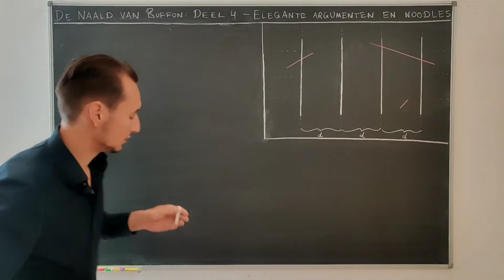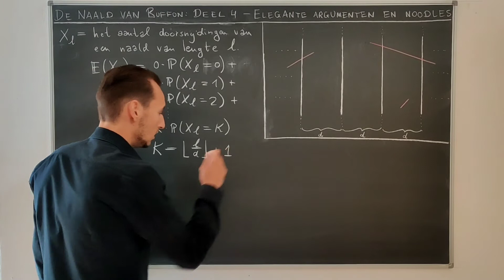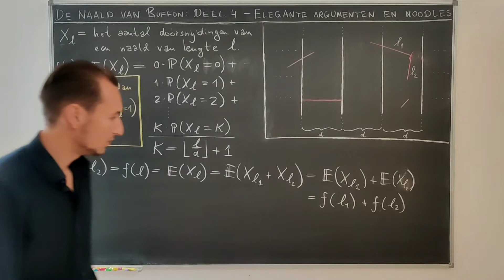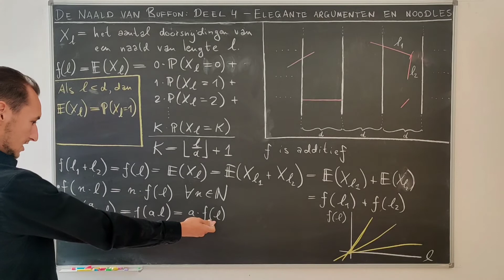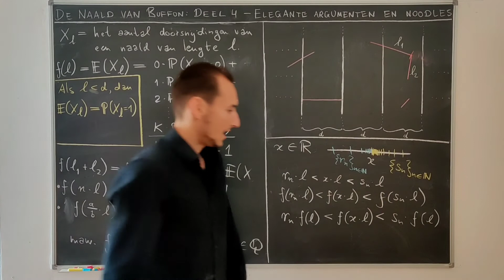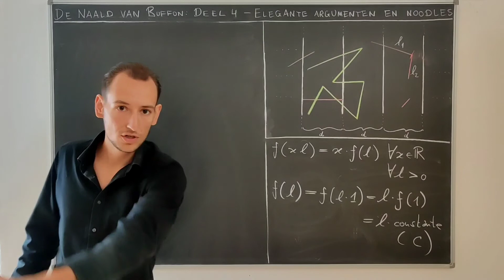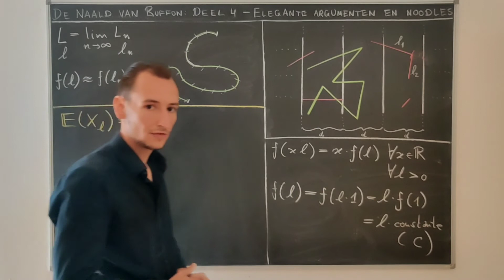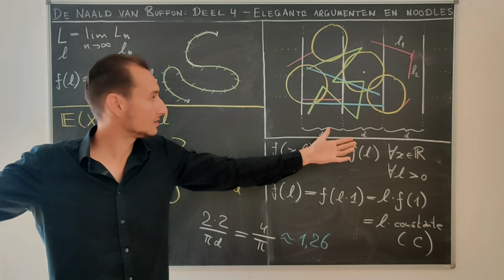[De naald van Buffon] Deel 4 - Elegante argumenten en 'noodles'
Op een geheel andere wijze dan hiervoor leiden we de formule voor de kans op een doorsnijding af in deze video. We bekijken een functie die lineair MOET zijn, en 'kalibreren' deze functie gebruikmakend van een feit dat cirkels een vast aantal doorsnijdingen hebben op een rooster van parallelle lijnen.

Het hele argument blijkt zelfs toepasbaar op 'kromme' naalden, zoals we zullen zien!